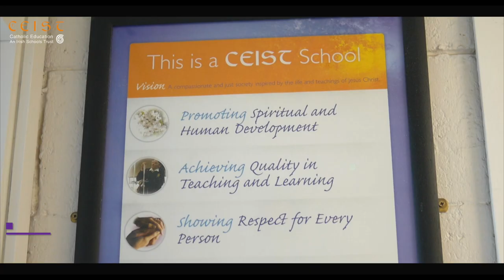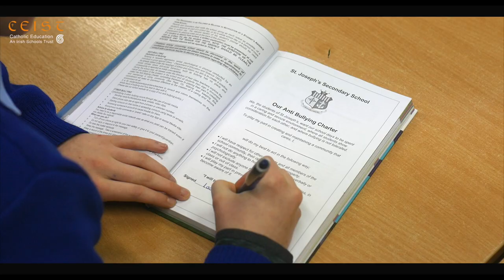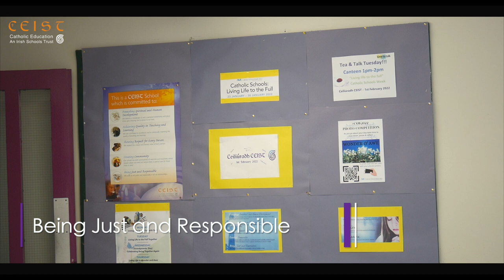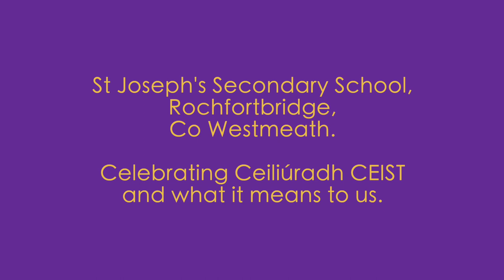St Joseph's; celebrating who we are and where we have come from!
Made in Celebration of Ceiliúradh CEIST, 15 years of CEIST Schools across our country; celebrating what it means to us to be a Mercy School.